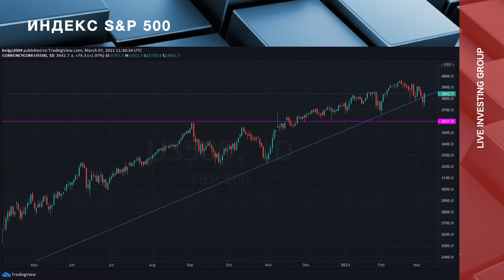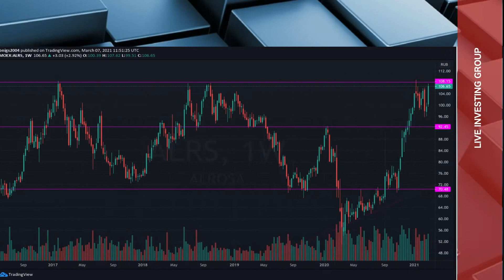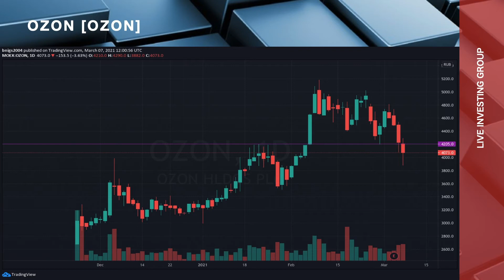Еженедельный обзор. 9.03.2021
Запись на курс Forts Intraday -

Пройдя обучение в компании Live Investing Group вы научитесь:
• риск менеджмент
• математику трейдинга